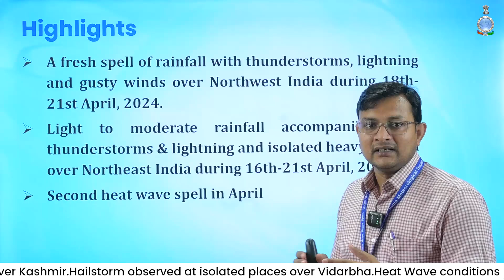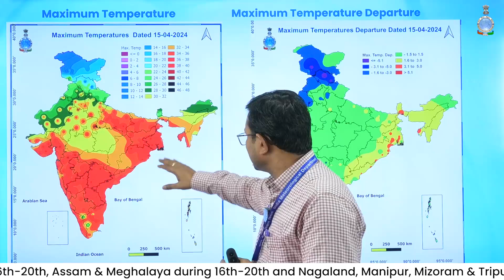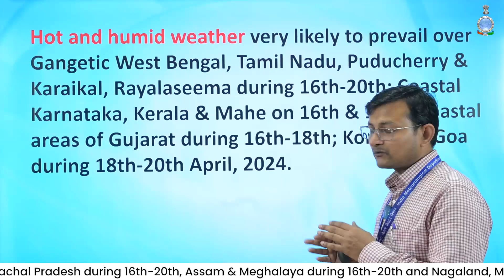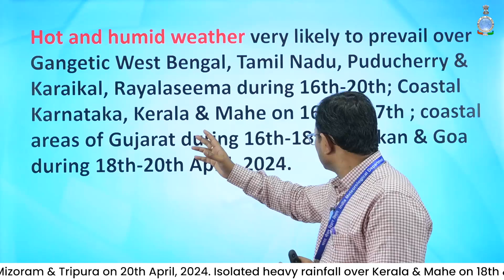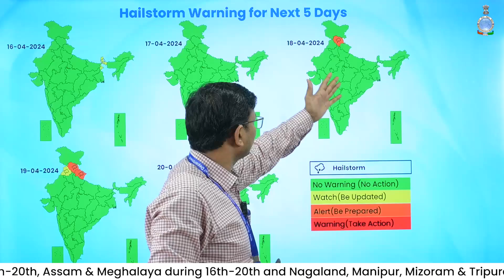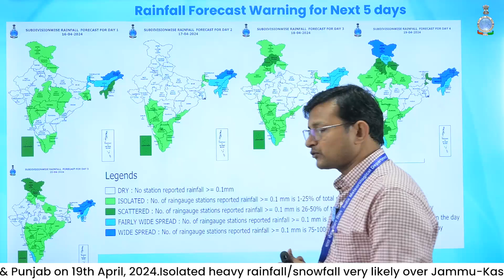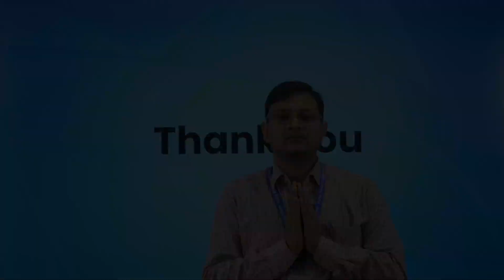Rain with thunder, lightning & strong winds in some states of India